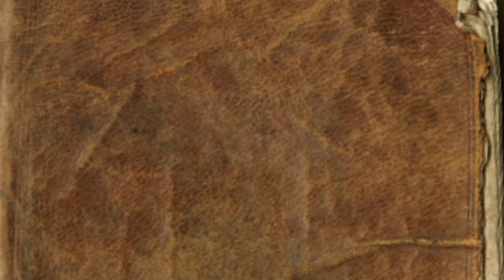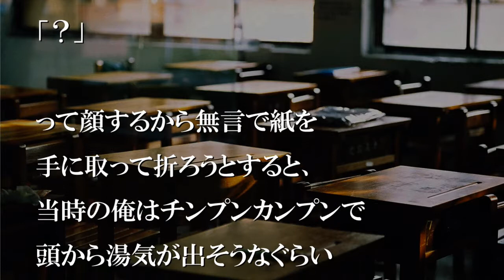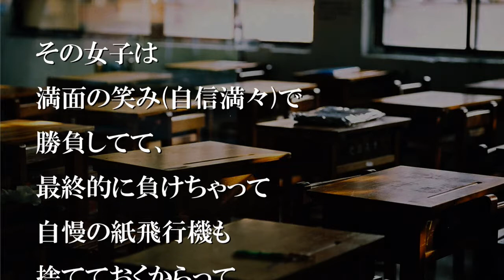折り紙が好きな女の子と仲良くなった。紙飛行機を作った。【感動する話】